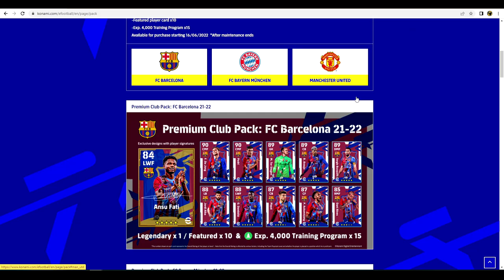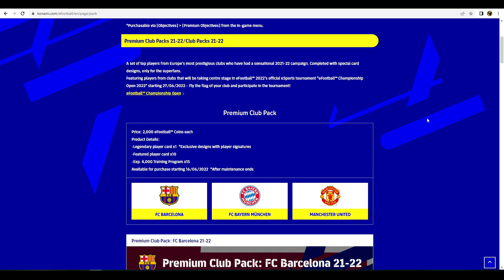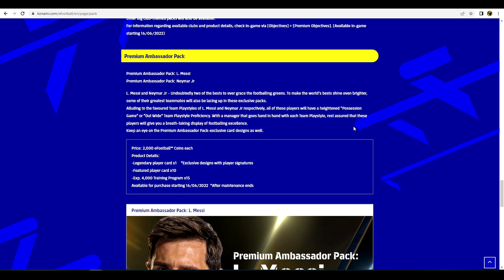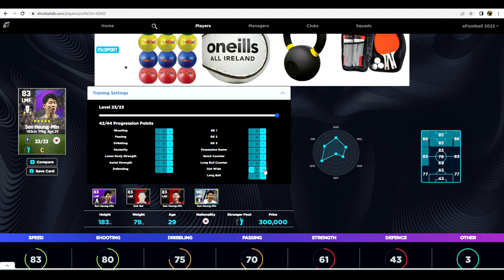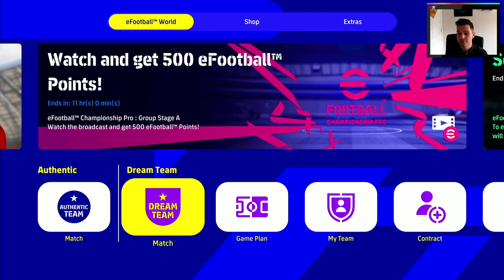eFootball 2022 | Dream Team Chronicles S2 - Pre-Season....